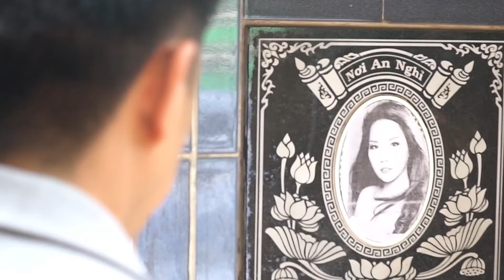Phim Ngắn | HẠC GIẤY | Diễn viên, Hồ Xuân Hương, Quách Hữu Lộc, Hoàng Thanh, Min, Đạo diễn, Cao Đoan